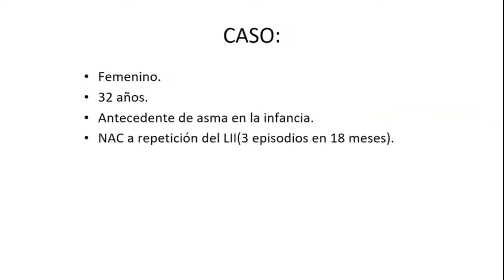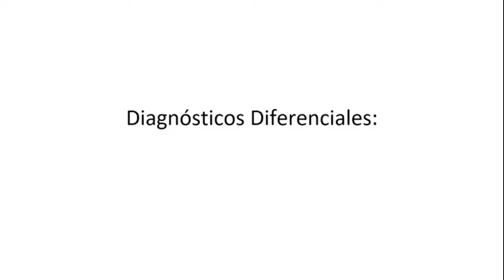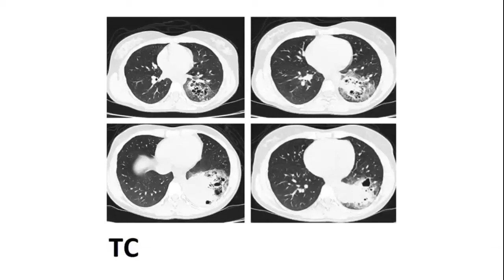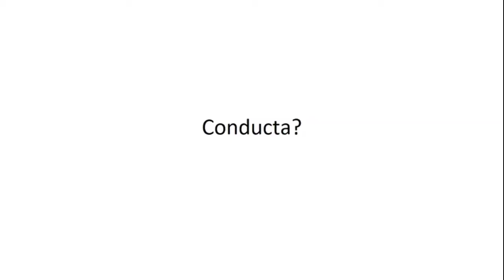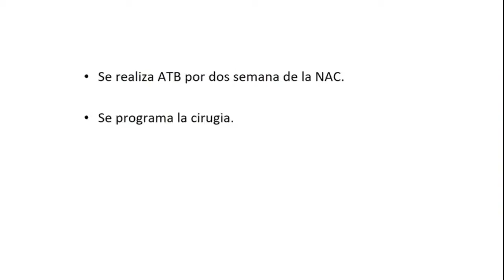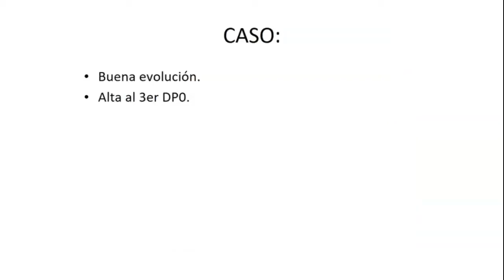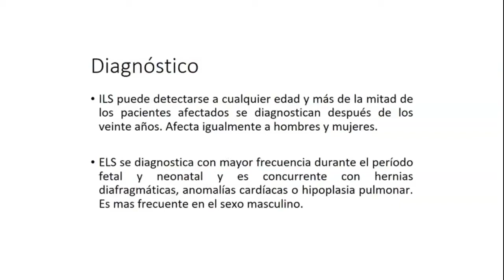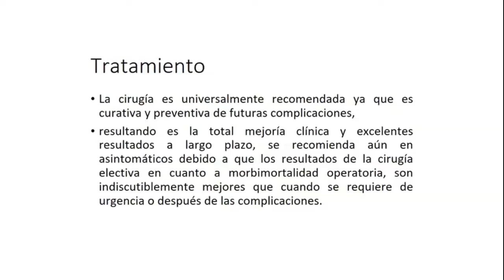TEMA: “Neumonías a repetición”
ATENEO CLÍNICO
04-16
JUNIO 2019
Directores: Dr. Miguel Statti y Dr. Angel Pierini.
Disertante: Dr. Angel Pierini. Servicio Iturraspe